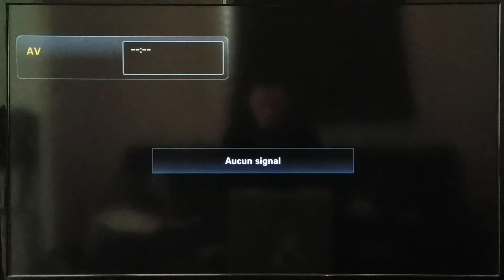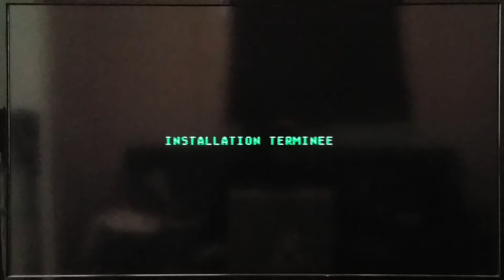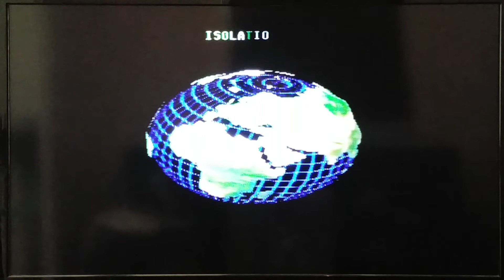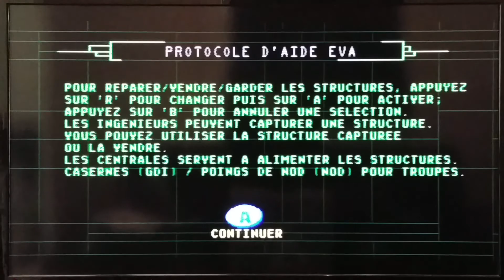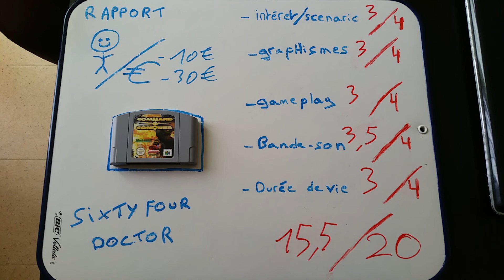38/239 . Command And Conquer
test de command and conquer sur nintendo 64